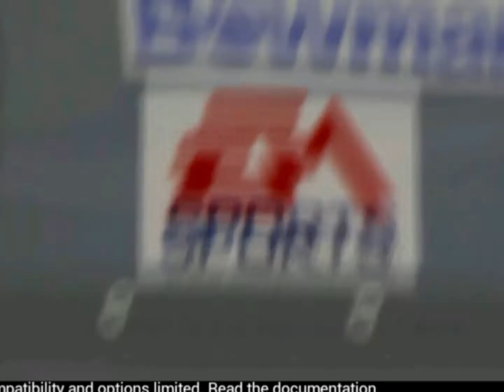NASCAR RUMBLE [Rookie Class] Game PS 1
Nascar Rumble Racing Class Rookie

                     Game PS 1
   Gamepad Wireless Controller X5 PRO

    Nostalgia Dulu Kawan,
Siapa Yang Ingat Game Ini ???